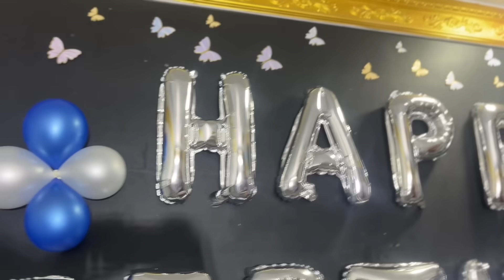🎂Amma birthday celebration 🎉🎁❓… @butterfly_couples